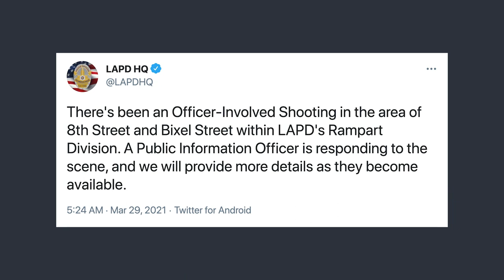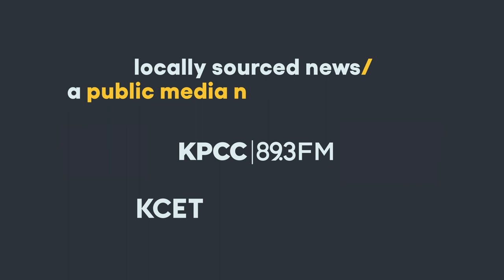Seven LAPD Shootings in 14 Days | SoCal Update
On the March 30 episode of “SoCal Update,” details about the Los Angeles Police Department shooting and killing a man Monday morning. KPCC Criminal Justice Correspondent Frank Stoltze shares more about the seventh officer-involved shooting in 14 days.

The LAPD tried to stop a man who was walking along 7th Street near the 110 freeway in downtown Los Angeles. The man allegedly “produced a handgun” and officers opened fire. Chief Michel Moore has acknowledged the frequency of shootings is unusual but also noted the department has had the fewest number of shootings in 30 years.

Want to learn more?

You can also get your daily dose of SoCal Update through your favorite podcast app